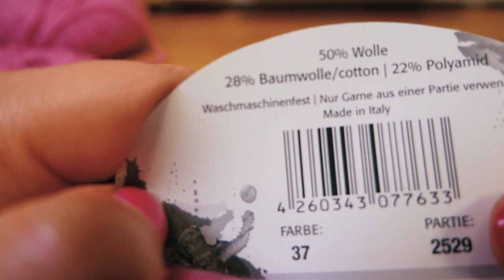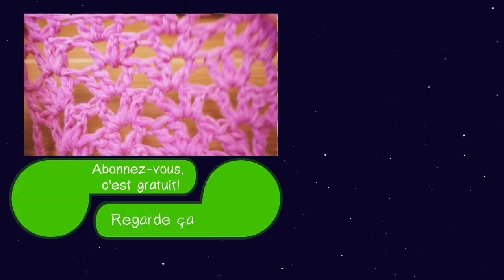Joli point en brides et mailles en l'air | Explications pour débutants | Crocheter un point ajouré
26381